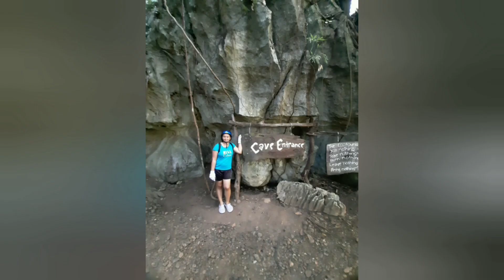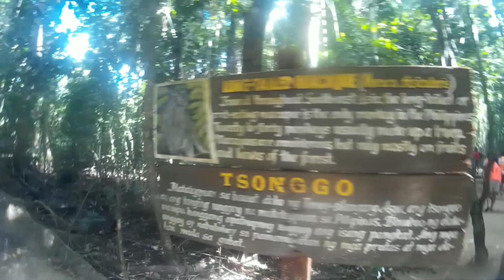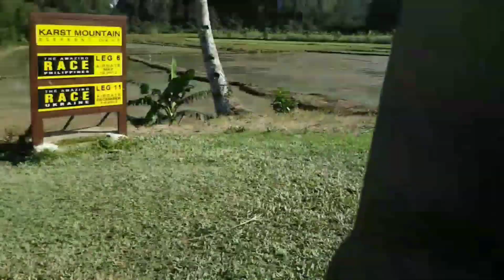El Nido and Puerto Princesa Palawan Small Lagoon , Underground River, Crocodile Farm, Ugong Rock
El Nido
Puerto Princesa Palawan
Secret Lagoon
Small Lagoon
Underground River
Ugong Rock Cave
Baker's Hills
Crocodile Farm
El Nido Tour A

November 2019